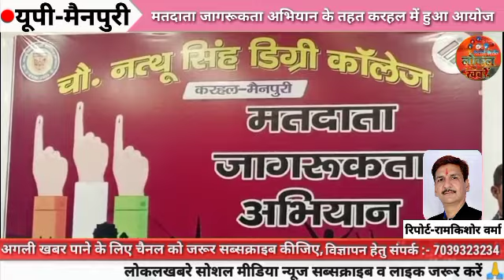उपजिलाधिकारी गोपाल शर्मा ने छात्र-छात्राओं को किया मतदान को लेकर जागरूक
स्लग उपजिलाधिकारी गोपाल शर्मा ने छात्र-छात्राओं को किया जागरूक

करहल के नत्थूसिंह यादव महाविद्यालय में आयोजित हुई सेमीनार

मतदाता बनने एवं मतदान करने पर दिया गया जोर

एंकर -- आगामी लोकसभा चुनाव को देखते हुए भारतीय चुनाव आयोग ने शत् प्रतिशत मतदान को लेकर कमर कसी है जिसको लेकर जनपद मैनपुरी में अधिकारियों द्वारा जिला मुख्यालय से लेकर गाब गाब गली गली मतदाता जागरूकता अभियान चलाया जा रहा है मतदाता जागरूकता अभियान के क्रम में आज तहसील करहल के नत्थूसिंह यादव महाविद्यालय व रामा महिला महाविद्यालय की संयुक्त सेमीनार आयोजित की गयी जिसमें उपजिलाधिकारी गोपाल शर्मा तहसीलदार
महाविद्यालय के डायरेक्टर धीरज यादव सहित तमाम अधिकारियों ने छात्र-छात्राओं को जागरूक करते हुए मतदाता बनने,घर परिवार गली मुहल्ले के नागरिकों को अधिक से अधिक संख्या में मतदाता सूची में नाम शामिल कराने पर जोर दिया गया सेमीनार मे अधिकारियों ने छात्र-छात्राओं से सीधे संवाद कर मतदाता सूची एवं मतदान से सम्बन्धित आशंकाओं को दूर किया कार्यक्रम में सभी छात्र-छात्राओं को घर परिवार एव समाज के बीच जागरूकता लाने की शपथ दिलाई गयी बहरहाल नत्थूसिंह यादव महाविद्यालय में आयोजित मतदाता जागरूकता सेमीनार को लेकर छात्र छात्राओं में ख़ासा उत्साह नजर आया